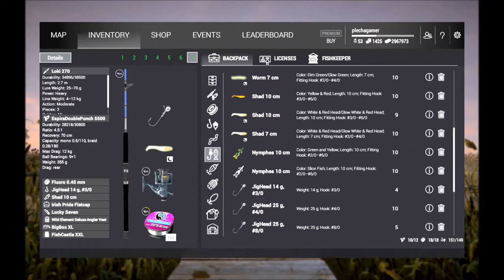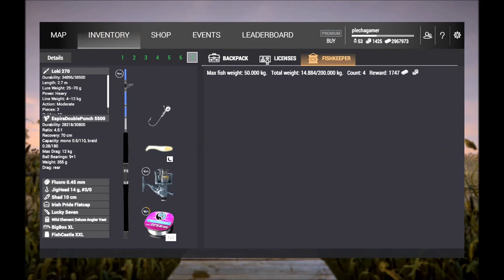Fishing Planet 2 Unique Lake Whitefish Alberta v.1.1.13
Hi guys :) Happy New year :)  I decide to do another video showing the catch, hope u enjoy and good Fishing

The Game is free click in the link to play